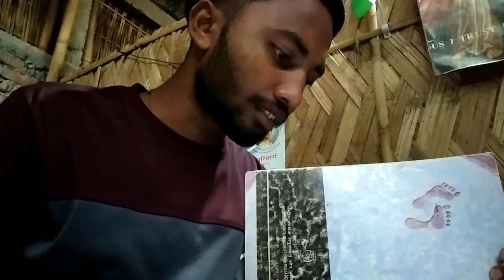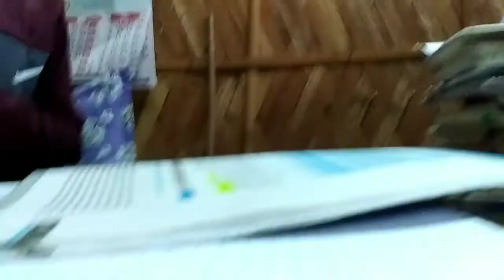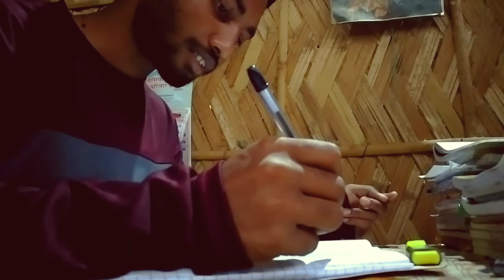Exam preparation// class-12 CBSE BOARD//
thanku ❣️